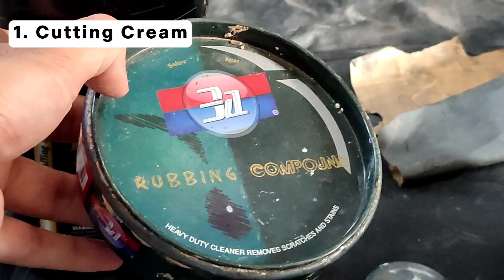How to Remove Car Scratches at Home for FREE (EASY)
I will teach you how you can remove scratches for free at home
it is very easy to do, just follow the directions